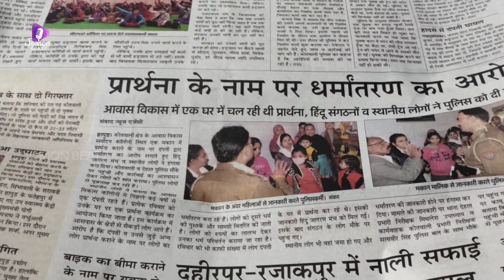New Malayalam Christian Devotional song 14 December 2021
Lyrics music vox Edits
JOMON P THOMAS
keys ABHILASH KEEZHILLAM
Record Vennila studio
Mix DENSON Ch SILLA& RUTH
Video shoot JOMON P THOMAS
Special Thanks Pr JOBY P THOMAS &
JOHN P SAMUEL

This song releases from Hebron Gospel Theological College and seminary, Kadapra,Niraman Kerala

പിന്നിട്ട നാളുകൾ നടന്ന പാതകൾ യേശുവിൻ കരുതൽ മാത്രം
നിനച്ചു പാർത്താൽ ഹാ എന്തത്ഭുതം  യേശുവിൻ ഭുജ ബലം* 2
പാദങ്ങൾ വെക്കുവാൻ പാതയതില്ലാതെ നാളുകൾ എണ്ണി ഞാൻ ജീവിച്ച നാളുകൾ

CH *നാഥാ നീ എന്നെ വഹിച്ചു തോളിൽചുമന്നു നടത്തി* 2

കേരീടത്തിനരികെ ഒറ്റക്കിരുന്നു ഞാൻ  ക്ഷാമ കാലത്തും നീ പോറ്റി യല്ലോ എന്നെ ഉയർത്തിയും ഞാൻ നിടറിവീണും കൈ വിടാതെയും നടത്തിയല്ലോ 2

*CH:നാഥാ നീ എന്നെ വഹിച്ചു  തോളിൽചുമന്നു നടത്തി*

പിന്നിട്ട നാളുകൾ

സാരഫാത്തൊരുക്കി അങ്ങനെ പുലർത്തി
പ്രാർത്ഥനക്കുത്തരം തന്നവനെ
ആഹാബിൻ മുന്നിലും അങ്ങേ ഉയർത്തുവാൻ
എന്നുള്ളിൽ പൊതുബലം തന്നല്ലോ

പിന്നിട്ട നാളുകൾ

ഭയന്നുവിറച്ചും ആകുലം നിറഞ്ഞും ചൂര ചെടി തണലിൽ മരിച്ചിടുവാൻ ഇടവരാതെ നടത്തിയെന്നെ തിരുമുമ്പാകെ വണങ്ങിടുന്നു

*നിനച്ചു പാർത്താൽ ഹാ എന്തത്ഭുതം  യേശുവിൻ ഭുജ ബലം*

(എല്ലാവർക്കും നന്ദി)